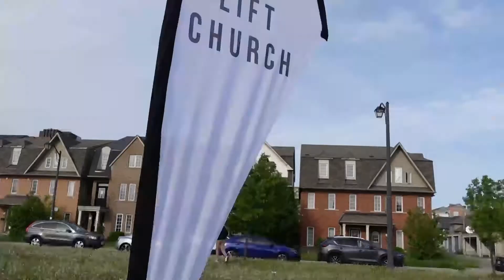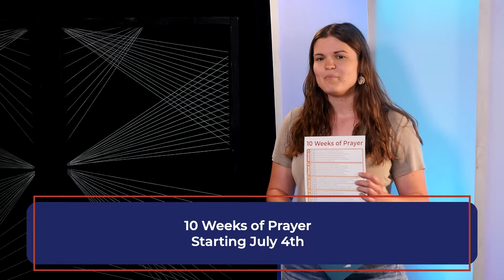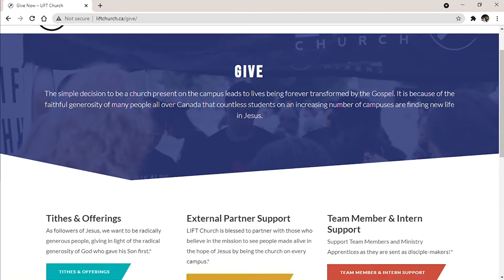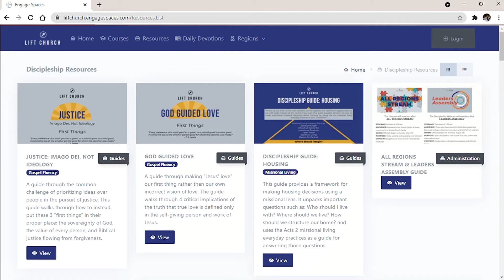Spiritual Maturity | All Regions Stream | June 26th, 2022